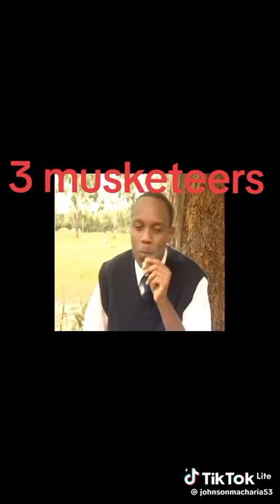The 3 Musketeers; Eddie, OJ, Freddie Caught Red Handed By Mr. Karimi